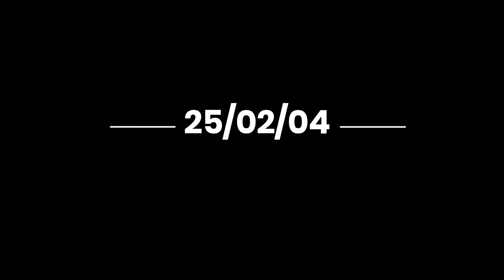ULANG TAHUN GEREJA BEM TAMAN TUNKU BAHASA KAYAN KE 26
Simpan untuk kenangan, tahun ini tidak beberapa banyak anggota gereja yang sempat hadir tahun ini. Kemungkinan masing masing membawa anak bercuti.